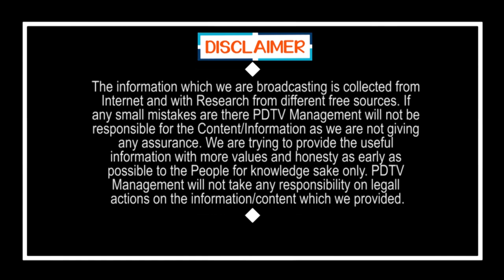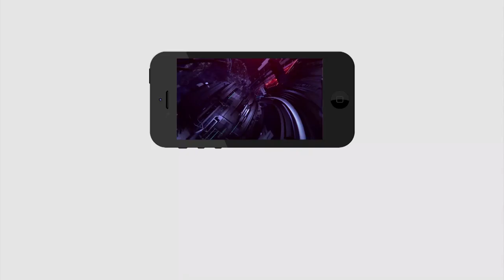Public Talk On House Lands For Poor | క్రిస్టమస్ రోజున అందరికి ఇళ్ల పట్టాలు ఇస్తే మళ్లీ సీఎం జగనే